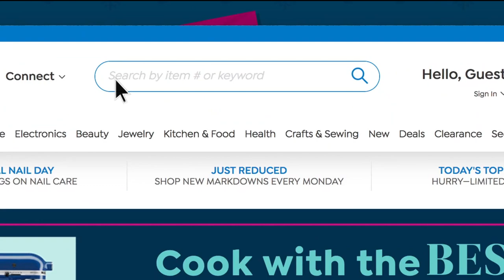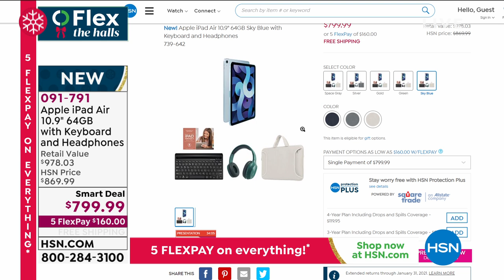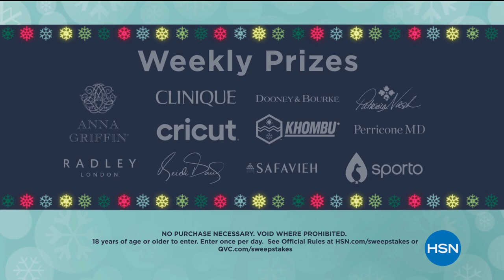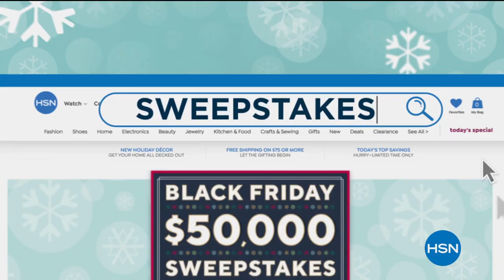HSN | IMAN Global Chic Fashions 11.22.2020 - 11 PM